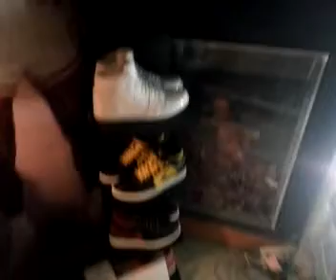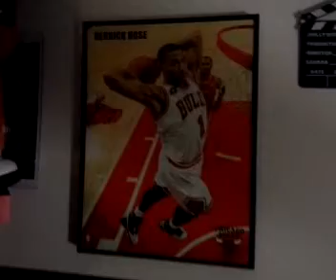Mobile record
Recorded on my Android phone. with the Ustream Mobile App